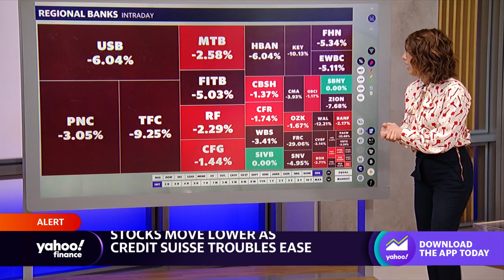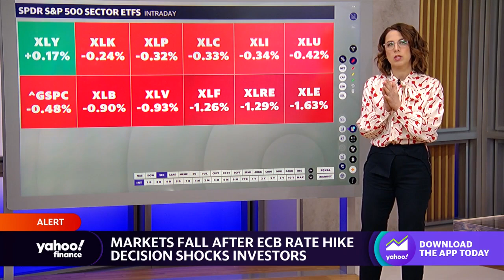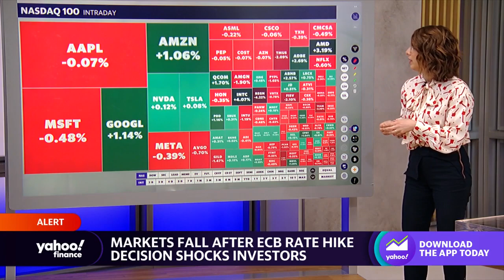Stocks move lower as Credit Suisse troubles begin to ease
Yahoo Finance Live's Julie Hyman breaks down the latest moves in stocks and Treasuries after the ECB raised interest rates and investors watch the banking system.